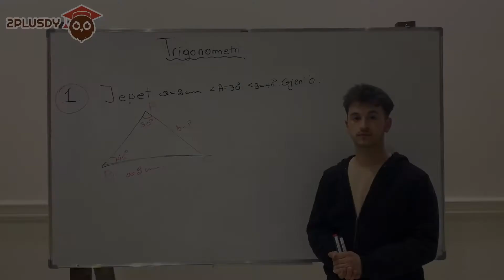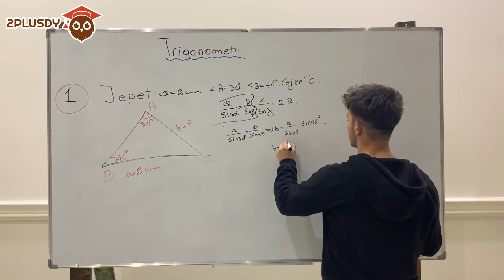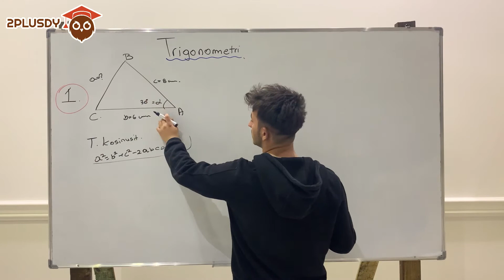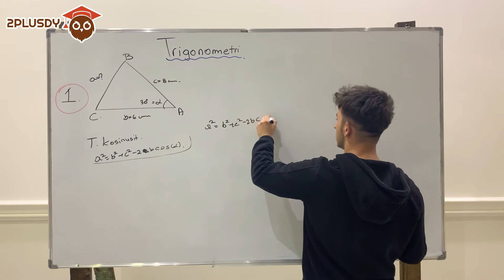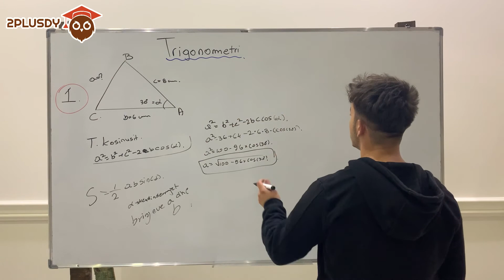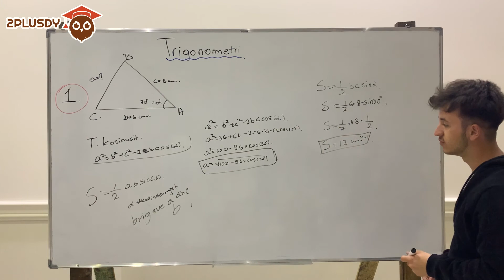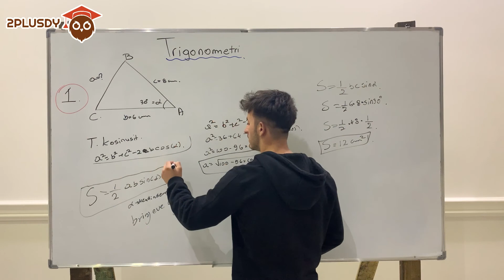Teorema e sinusit dhe kosinusit Ushtrime |M15, K3, Matematikë